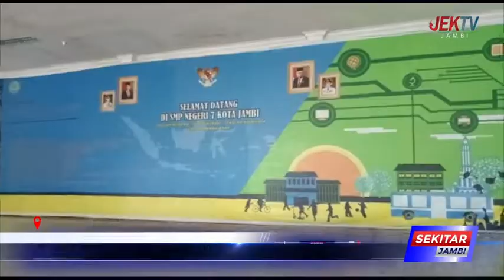KOMISI IV TINJAU SMPN 1 KOTA JAMBI DAN SMPN 7 KOTA JAMBI